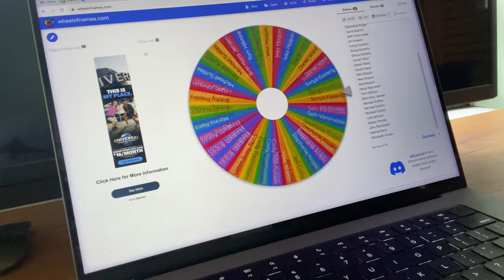Come SWORDFISHING with us (just leave a comment to enter)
We're giving away a swordfishing trip!

Ever wonder how to catch swordfish off Florida? Well come find out with us because we'll be fishing for swordfish off Marahon here in the Florida Keys

Heiko Winkler
100100 Overseas Hwy
PO 370697